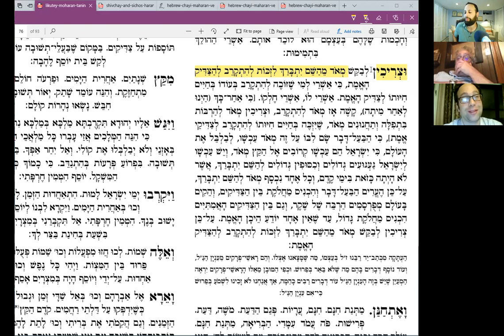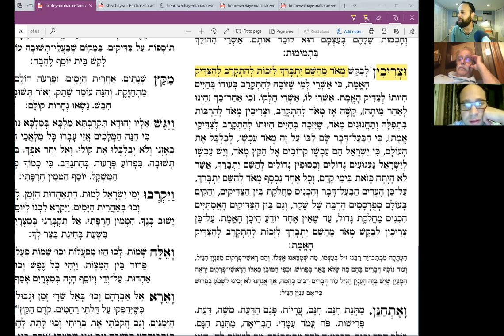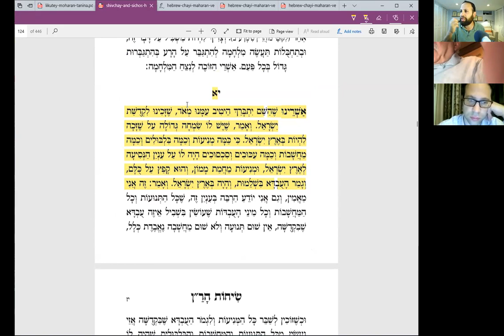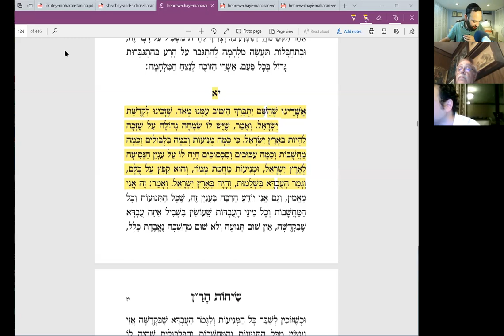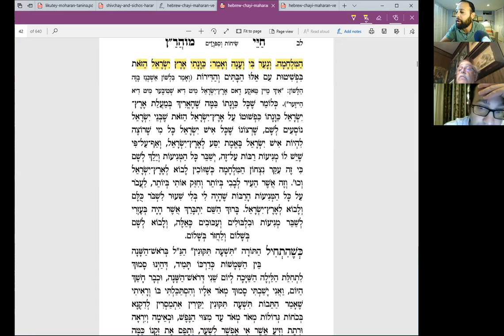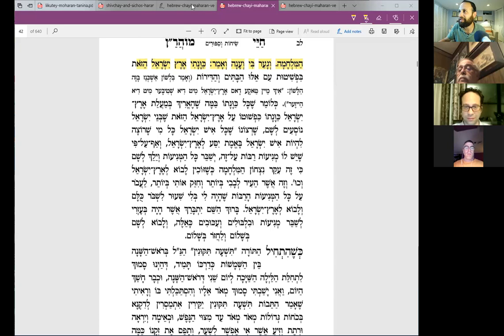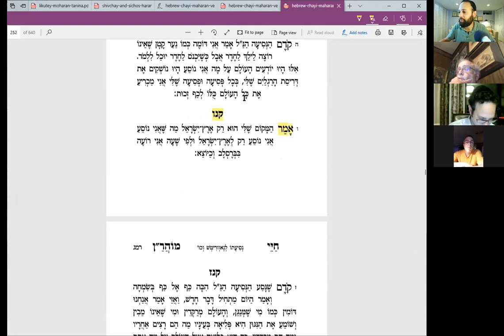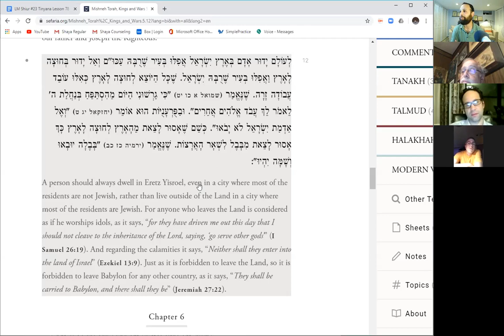Simple Man: All Roads lead to the Holy Land! (part 4 LMT #78) | Shaya Sussman, LCSW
At the end of days there will be a tremendous thirst and longing in the world like never before. Additionally, we will be left confused about the vast differences of rabbinic opinions. Therefore, we need to connect to true Tzaddik to help ys to connect to Hashem and the path of Eretz Yisrael.

This is the 4th and final class in this series.
Sources:
Likutey Moharan
Tinyana Lesson 78
Sichos HaRan Lesson #11
Chaye MaHaran #15, 134 & 156.
Rambam Laws of Kings 5:2
Kesuvos 110B
Ramad Walli Sefer Ezra 2:1
Yirmiya 3:14

Topics Discussed:
The need to connect to a Tzaddik.
The need for simplicity.
How we are the last generation before Mashiach.
The "Path to Eretz Yisrael."
How Rebbe Nachman longed for Eretz Yisrael.
Kedushas Eretz Yisrael

Parsha Connection Behaloscha, Haftorah Zecharia: Hashem promises in the times of the final redemption He will rest again in Eretz Yisrael and return Am Yisrael to their land.
*If you're interested in other class on Rebbe Nachman

Licensed Clinical Social Worker (LCSW)
Masters in Education with a special focus on Leadership (MA)
Certified Addictions and Substance Abuse Counselor (CASAC-T)
Rabbinical Ordination (Smicha)